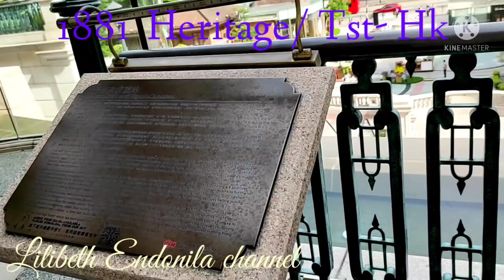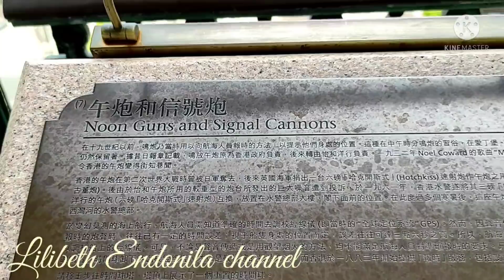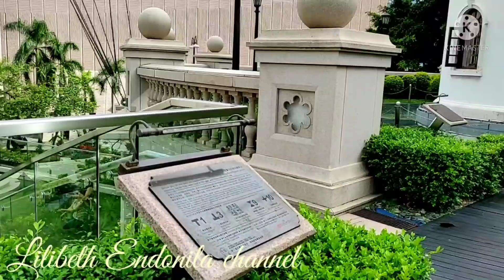1881 Heritage / Tsim sha Tsui ( Hongkong)